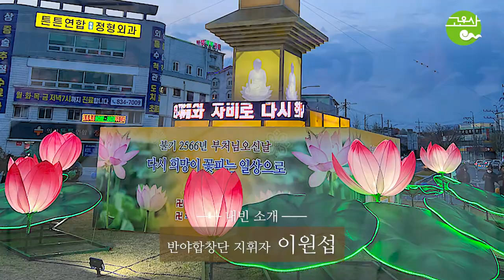부처님 오신 날 봉축탑 점등법회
의성사암연합회에서 오늘 의성읍 로타리 광장에서 점등식을 봉행 했습니다.
이날 점등식에는 고운사 주지 등운스님과 의성사암연합회 회장 혜산스님 의성지역 주지스님들과 회장님 신도님들 의성불자연합회장님과 각 신행단체 회장님과 불자님 의성지역 포교사님 반야합창단과 지휘자 이원섭선생님등 사부대중이 운집하였습니다. 내빈으로 김주수의성군수님 배광호군의장님들과 군의원님들이 참석하였습이다. 어둠이 내리자 내빈들께서 등불을 밝히는 점등식을 하여서 의성읍내를 연등 장엄으로 환하게 밝혔습이다. 연꽃등을 들고 사부대중이 석가모니정근으로 탑돌이를 하면서 의성군의 발전과 평화 화합을 위한 기도의 시간도 있었습니다.